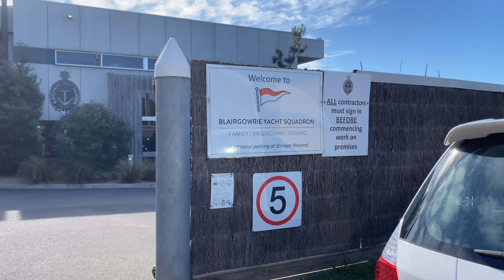TERNYATA MANCING DISINI BISA DAPAT IKAN YANG BESAR | BLAIRGOWRIE PIER AUSTRALIA